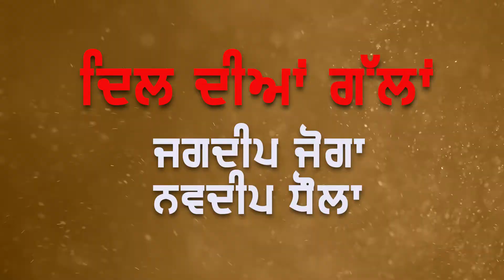NAVDEEP DHAULA II CLASSICAL SINGER II MUSIC DIRECTOR II GRAND MEDIA II JAGDEEP JOGA II INTERVIEW II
Artist - Navdeep Dhaula
Host- Jagdeep Joga
Editor - Chetan Tiwari
Video : Monu Barnala
Producer : Jeet Chahal/Jagtar Chahal
Presentations :  Grand Media